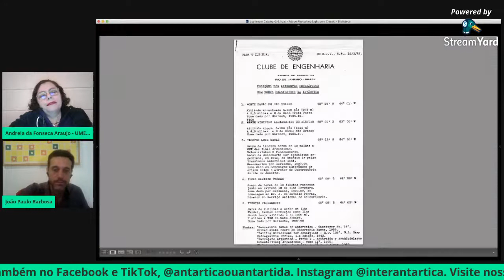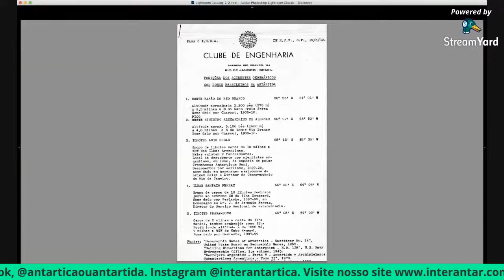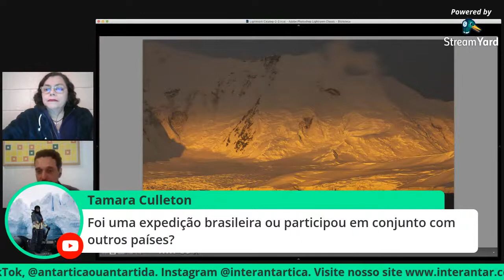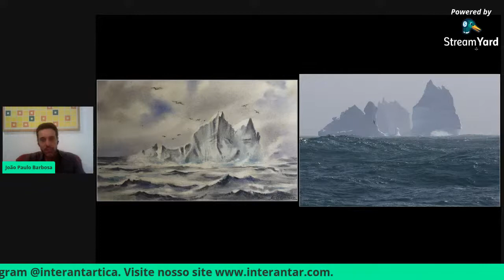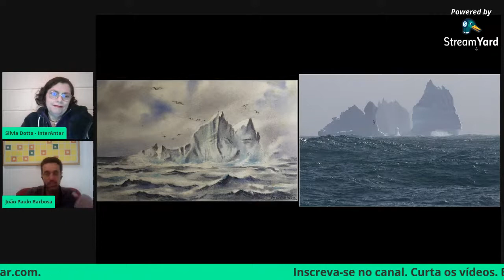Antártica, um espelho da humanidade. Live com João Paulo Barbosa.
Sílvia Dotta entrevista João Paulo Barbosa
Autor do llivro A incrível viagem do Tio Max à Antártica, disponível

Formado em História pela Universidade de Brasília. Seu foco principal de estudo é a História da Antártica. Curador da exposição Antártica do Museu Virtual de Ciência e Tecnologia da Universidade de Brasília. Pesquisador do Laboratório Ábaco da Faculdade de Educação da Universidade de Brasília. Participou de expedições à Antártica a bordo de veleiros e a convite do INACH e PROANTAR. Foi delegado convidado na 37a Reunião do Tratado da Antártica e recebeu o Prêmio Memorial Maria Luisa (Espanha) na categoria Zonas Frias. É autor de vários livros, dentre eles "A incrível Viagem do Tio Max à Antártica". Publicou seu trabalho em revistas e editoras de 17 países. Tendo ainda sido premiado em 4 continentes (National Geographic, Smithsonian, Banff Centre, dentre outros).